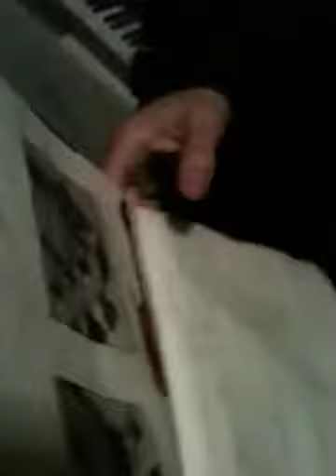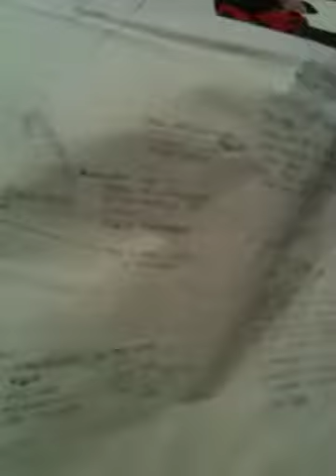Circus reunion cont.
The camera work is pretty choppy but you are there... Crazy!